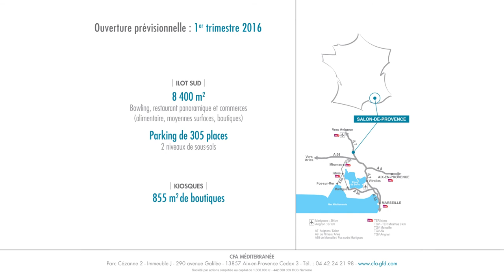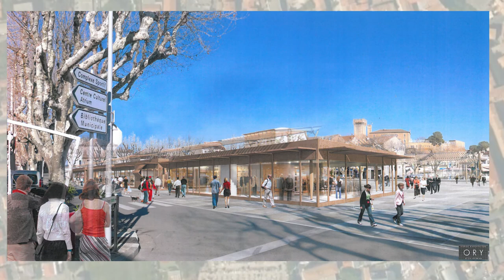Place Morgan à Salon-de-Provence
Avec son programme commerces loisirs, CFA Méditerranée (Groupe Financière Duval) a réaménagé la Place Morgan en lieu de vie et de loisirs, d’échanges et d’animations pour les Salonais.